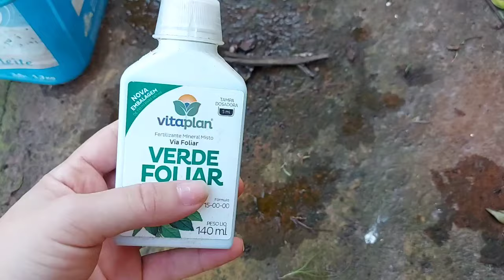CHIFRE de VEADO: DICAS DE CULTIVO e MUITO MAIS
Tudo sobre a planta chifre de veado, como cuidar, regar e fazer mudas.